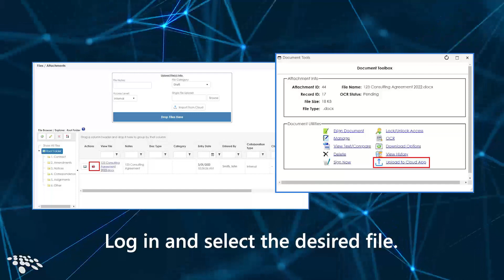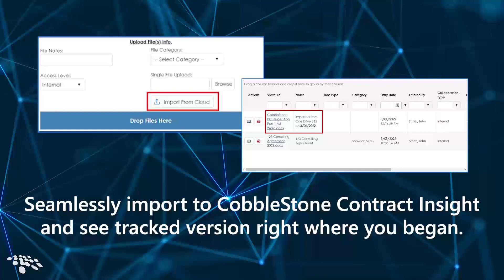CobbleStone® Online Contract Negotiations with Microsoft Office 365 | CobbleStone Software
Discover CobbleStone Software’s Online Contract Negotiations with Microsoft Office 365 Connector for enhanced online contract negotiations with optimal contract management software oversight!